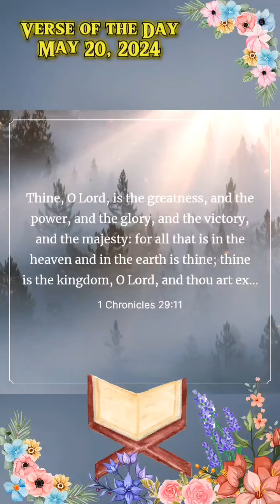1 Chronicles 29:11 & Reflection video Verse of the Day May 20, 2024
1 Chronicles 29:11 & Reflection video